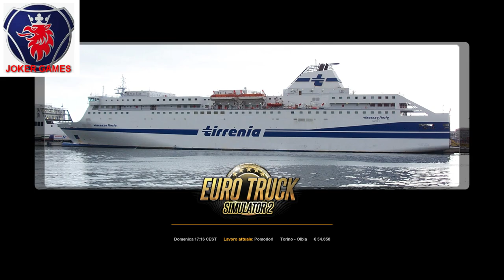Euro Truck Simulator 2 Torino Olbia Km. 1.173